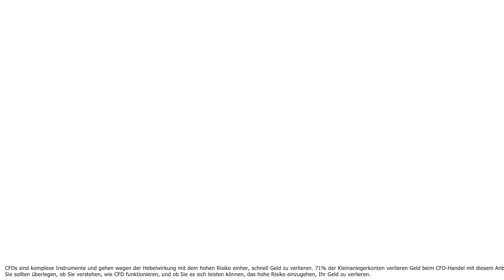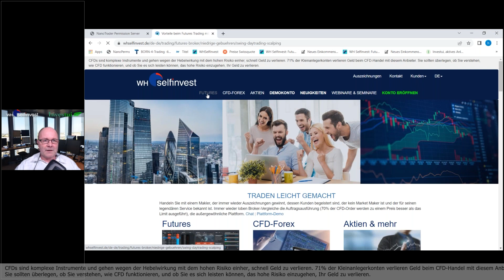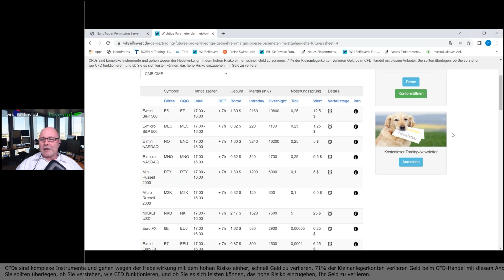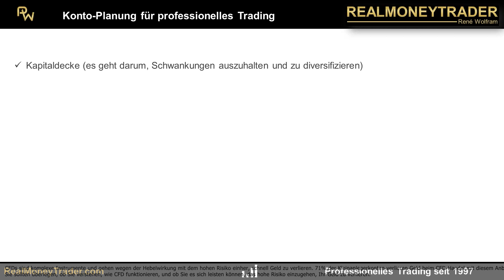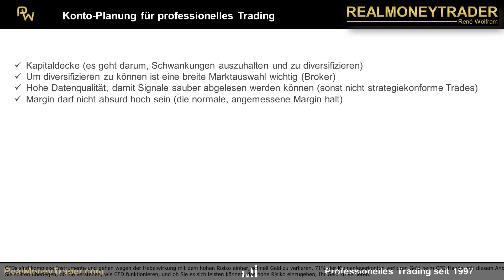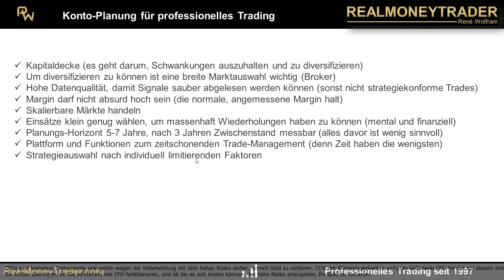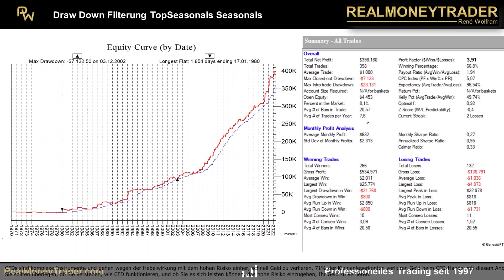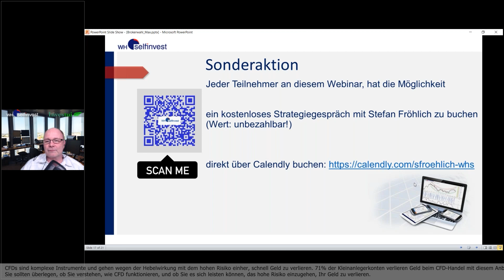Futures Handel jetzt noch besser Teil 1 - mit René Wolfram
Futures sind die präferierten Produkte für professionelle Anleger und bieten viele Vorteile: Enge Spreads, Kontollierter Handel über ein Orderbuch, sehr schnelle Orderausführung, Transparenz durch Anzeige des Orderbuchs und des Volumens in Echtzeit und hohe Liquidität für faire Preise. Und jetzt wird es durch neue gesetzliche Regelungen für den aktiven Trader noch besser.

󠁼󠁼󠁼󠁼󠁼󠁼▬ Demo der preisgekrönter Trading-Plattform testen: ▬▬

Es ist alles leicht zu verstehen und zu 100% transparent.
Sie haben direkten Marktzugang ohne Vermittler und es geht schon mit kleinen Kontogrößen los. Futures sind sowohl als Minis und auch als Mikros ohne große Hindernisse handelbar.

Mit dem NanoTrader von WH SelfInvest, steht Ihnen eine maßgeschneiderte und mehrfach ausgezeichnete Trading-Plattform für den Future-Handel zur Verfügung.

Ihre Referenten sind Stefan Fröhlich, ausgewiesener Trading- und Plattformexperte bei WH SelfInvest sowie René Wolfram, Profi Futures Händler und Trading Coach von Realmoneytrader

Seit Jahresbeginn haben sich an den Rahmenbedingungen zum Futures-Handel für Privatanleger wichtige Änderungen ergeben. Wir erklären Ihnen heute, warum der Futureshandel auch in 2023 bei WH Selfinvest wirklich für Jedermann zugänglich ist. Nutzen Sie diese einmalige Gelegenheit und registrieren Sie sich jetzt kostenlos und unverbindlich!